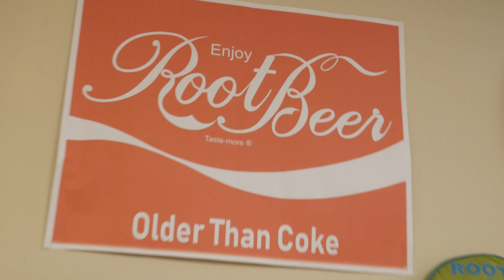Final Day In Wisconsin Dells Vlog (Vacation Day 3)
Welcome back to the vacation vlogs! Today is our final day in Wisconsin before we head home. Join us for some breakfast, lunch, and a trip to the Root Beer Museum!

Chapters:
Packing 00:00
Breakfast 00:51
Root Beer Museum 01:30
Burger Bar...Again 03:33
Driving 03:56
Unpacking 04:12